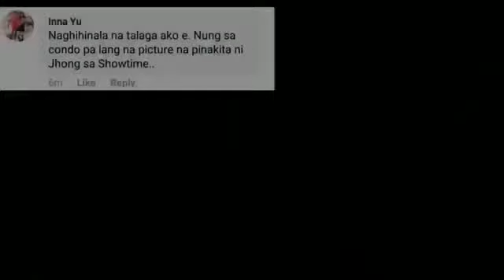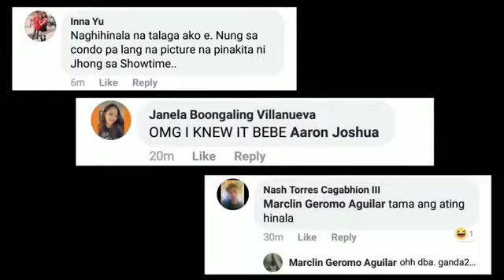Ion at Vice Umamin na sa kanilang RELASYON!!!!